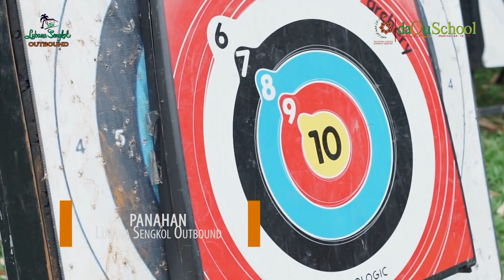Higlight Outbound Daqu Shool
Guna untuk sample contoh video untuk para calon kllient
Video Documentation Highlight Video Event, Travel Video/Video Perjalanan/Video Wisata. Video Documentation Cinematic

Jasa Dokumentasi
⫸ MICE (Meeting, Incentive, Convention, and Exhibition ) ⫸ Live Streaming  ⫸Multicamera Shooting ⫸ Funeral / Monding ⫸ Photobooth Matrix ⫸ Wisuda ⫸ Company Profile ⫸ Tour ⫸ Drone ⫸ Mapping Drone ⫸ Product
⫸ Video iklan Animasi ⫸ Interior / Exterior ⫸ Desain ⫸ Editing Video ⫸ Website

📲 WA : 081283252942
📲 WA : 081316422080